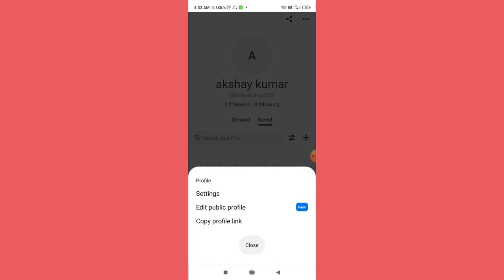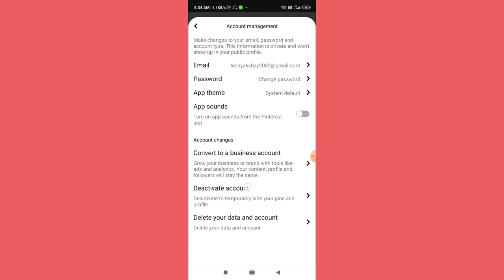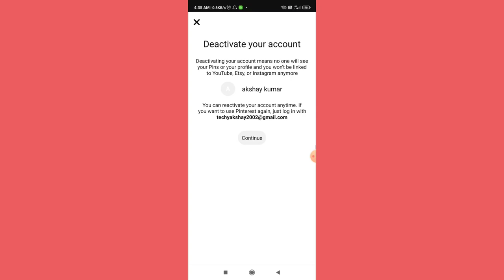How To Deactivate Pinterest Account Temporarily | Pinterest Account Deactivate Kaise Kare